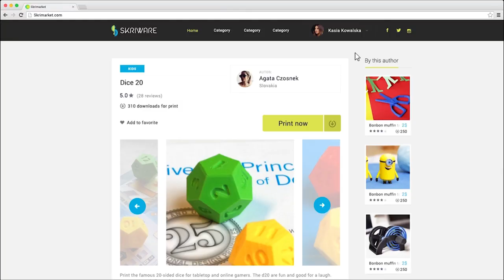Boost your kids creativity with Skriware 3D Printer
We turn 3D printing into an everyday activity. Our printers enable printing straight from the online marketplace with just one click!